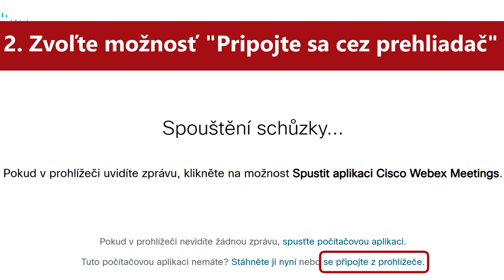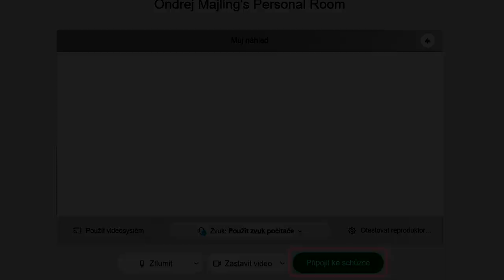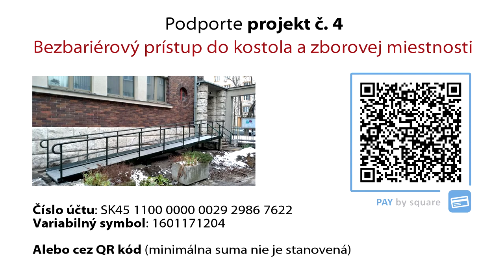Služby Božie z CZ ECAV BA Legionárska - 7.2.2021 - kazateľ: Ondrej Majling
Služby Božie z Cirkevného zboru ECAV BA Legionárska
7.2.2021
Nedeľa po Deviatniku

Kazateľ: Ondrej Majling
Hudobný sprievod: L+ Band

Biblický text: List Židom 4, 12-13
Kázňový text: Evanjelium podľa Lukáša 8, 4-8
Piesne: ES 605, Predivný si, ES 203,  Chcem z Tvojej živej vody piť, Milosť Kristova buď s vami

Online stretnutia po "premiére" SB chceme organizovať pravidelne. Na úspešné pripojenie si môžete pozrieť návod v závere dnešných SB.
Aktuálny link na pripojenie nájdete na webe legionarska.sk alebo pod videom k danej nedeli.
Stručný textov návod:
1. Na pripojenie k stretnutiu je potrebný mikrofón (mobil/tablet/notebook ho už majú zabudovaný).
2. Kliknite na odkaz pod videom.
3. Zvoľte možnosť na pripojenie sa cez prehliadač (alebo si stiahnite aplikáciu, ktorú vám webstránka ponúka).
4. Prihláste sa pomocou svojho mailu.
5. Nezabudnite si zapnúť zvuk, prípadne aj kameru.